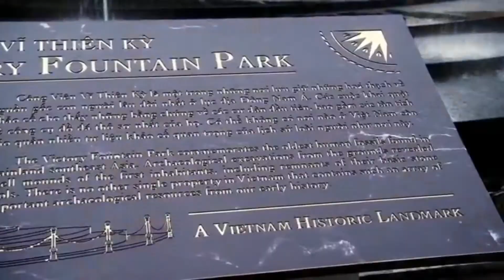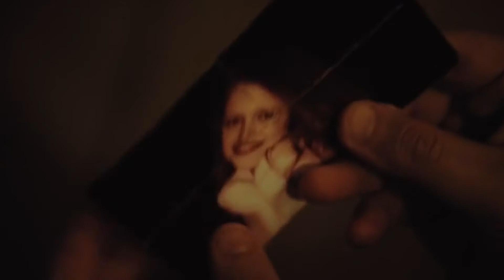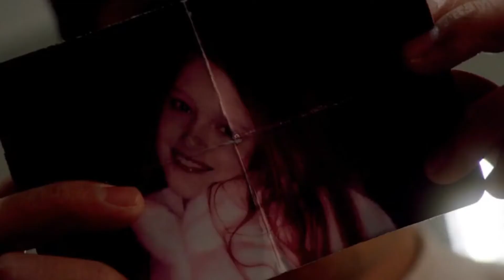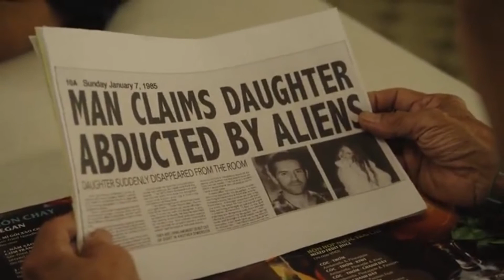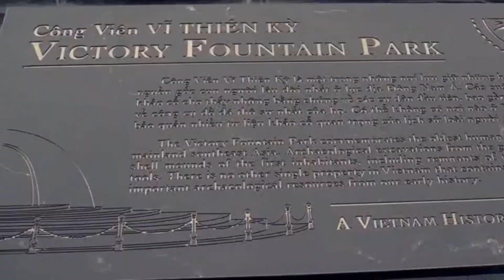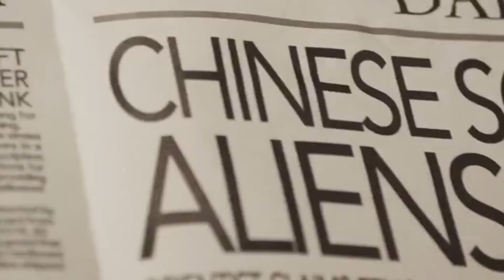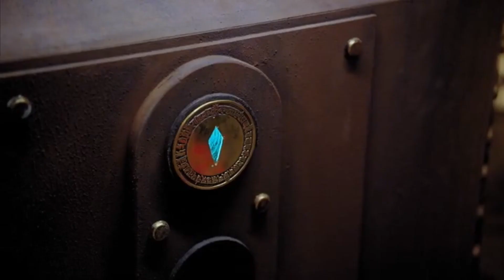MEMBUKA PORTAL GAIB SEKTE LABA LABA - ALUR CERITA FILM ABDUCTION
berkisah tentang sekte laba laba yang terjebak dibumi dan kemudian menculik manusia untuk dijadikan bahan bakar untuk membuka portal